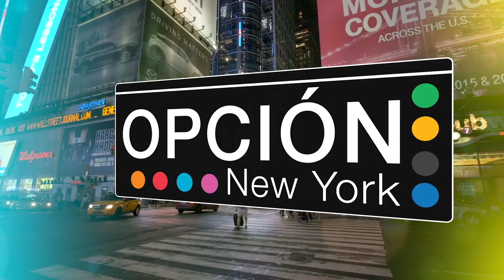Canciones que represnta el Orgullo Dominicano